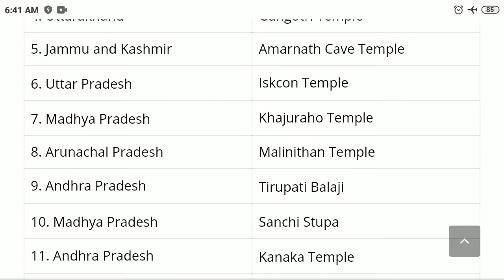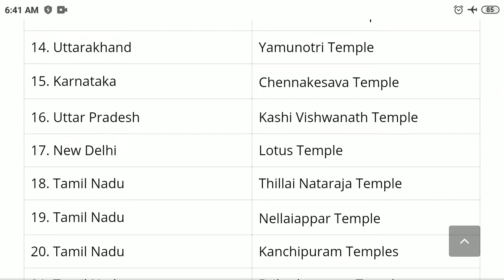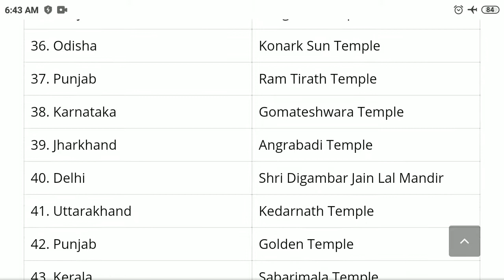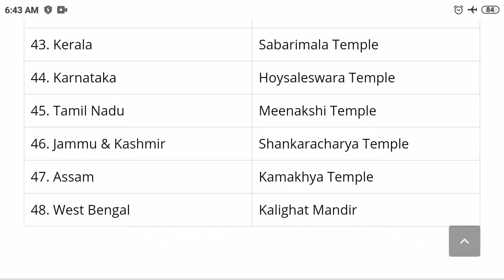fames temple of india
fames temple of india for NCC 'C' certificate exams